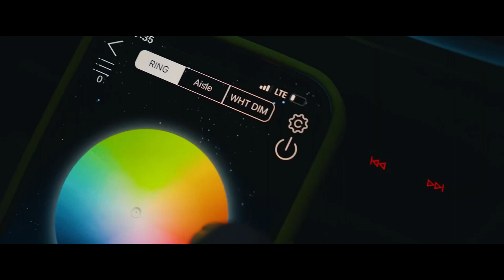CKay - Love Nwantiti (Konuralp Özçelik Remix) | TikTok REMIX 2022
All rights to the video series belong to SchwaaFilms!